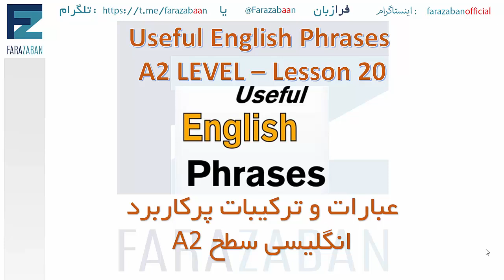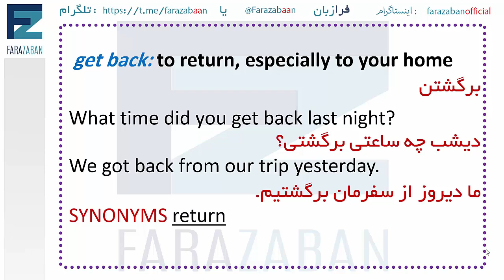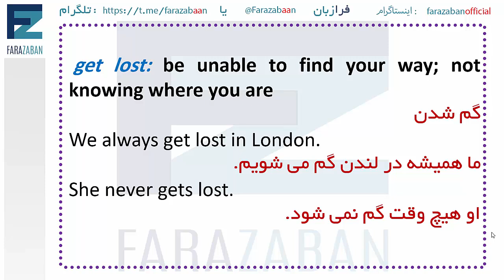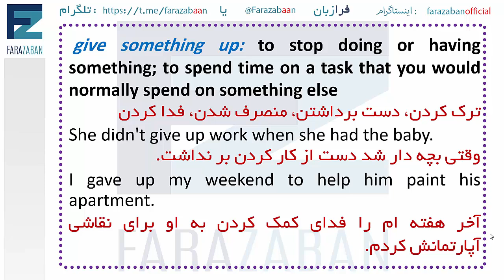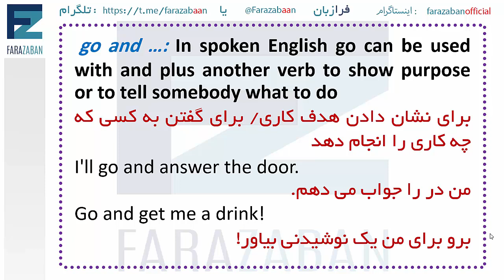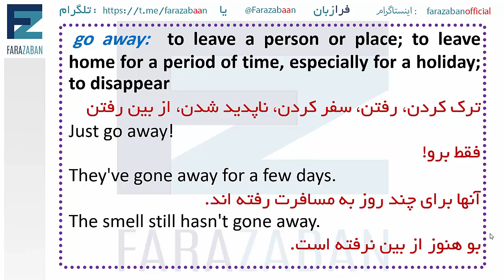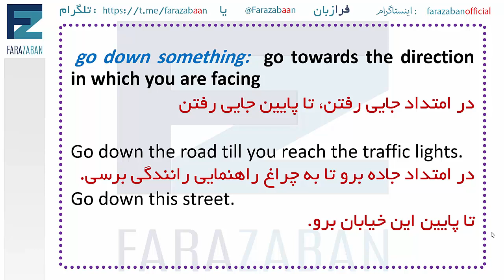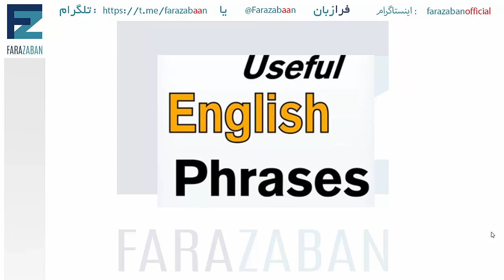آموزش زبان انگلیسی گام به گام | عبارات و ترکیبات مهم انگلیسی سطح A2- درس 20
آموزش زبان انگلیسی گام به گام - عبارات و ترکیبات مهم انگلیسی سطح A2 - لغات انگلیسی برای مبتدیان
در این درس از سری دروس آموزش زبان انگلیسی از صفر به آموزش لغات پرکاربرد انگلیسی و ترکیبات و phrase های مهم زبان انگلیسی برای سطح A2 می پردازیم.
اموزش زبان انگلیسی در ۵۰روز آیا ممکن هست؟ و آیا با این شیوه اموزشی شما ممکن هست؟
مدتهاست عده ای برای تحت تاثییر قرار دادن زبان اموزان و فریب آنها بحث اموزش زبان انگلیسی در ۵۰روز را مطرح می کنند که اگر کمی دقیق شویم می بینیم که عدد 50 روز یعنی کمتر از 2 ماه!
باید به شما ربان آموزان عزیز بگوییم که اگر چه تمام تلاش های ما و موسسات معتبر اموزش زبان انگلیسی بر این است که یادگیری زبان انگلیسی در کوتاهترین زمان ممکن صورت بگیرد اما واقعیت این است که هیچ راه میانبر و کوتاهی برای یادگیری فعال زبان انگلیسی وجود ندارد و این شما هستید که 80 درصد راه را در یادگیری زبان انگلیسی باید طی کنید و روش ها و شیوه ها فقط در بهترین حالت 20 درصد می توانند در یادگیری شما نقش داشته باشند ، چه این شیوه ها برای آموزش زبان انگلیسی در خانه باشند و چه در موسسه ای آموزشی معتبر.
ما آموزش ابتدایی زبان انگلیسی یا همان آموزش زبان انگلیسی از صفر را سعی می کنیم به شیوه ای کاربردی و سطح بندی شده به شما آموزش بدهیم و در این مسیر آموزش زبان انگلیسی رایگان در کنار شما باشیم.

موضوع این درس:  آموزش زبان انگلیسی گام به گام | عبارات و ترکیبات مهم انگلیسی سطح A2- درس 20
لغات انگلیسی برای مبتدیان
دسته بندی آموزش: آموزش زبان انگلیسی
تیم: گروه آموزشی فرازبان
مدرس: حنا